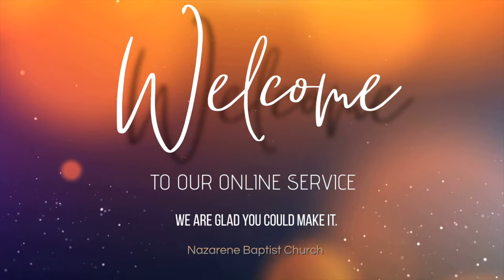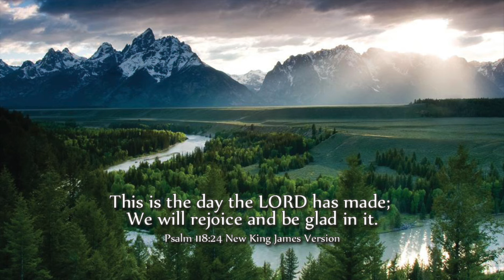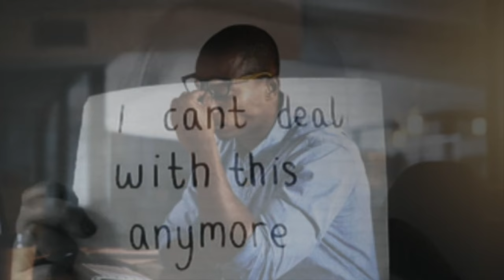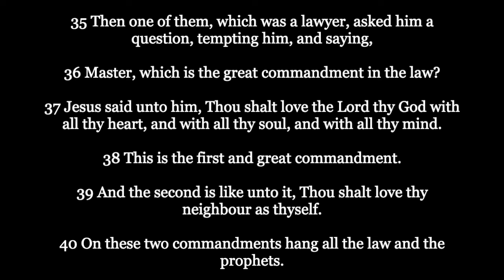Love Without a Clause - Rev. Alphonzo M. Davis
Visit us!
Nazarene Baptist Church
1201 Harford Ave, Baltimore, MD 21202

Join the Prayer call! On Mondays & Fridays @ 6am